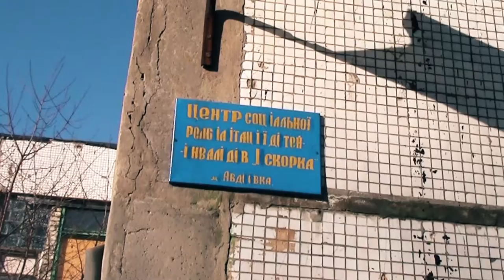Благотворительный фонд помог медицинскому центру